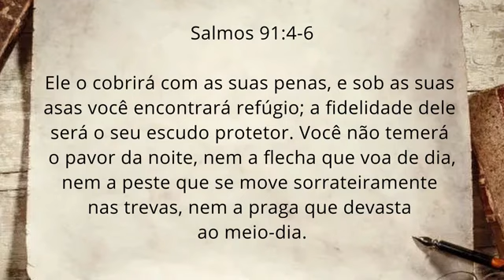ORAÇÃO DA NOITE 🙏 MUITO FORTE A ORAÇÃO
Salmos 105:1 | ARC

1 Louvai ao Senhor e invocai o seu nome; fazei conhecidas as suas obras entre os povos.

O que Deus tem feito na sua vida? Ele trabalha nos mínimos detalhes, então pode ter certeza de que Ele fez algo por você hoje, e começou quando você acordou. Estar vivo já é um grande motivo para agradecer.